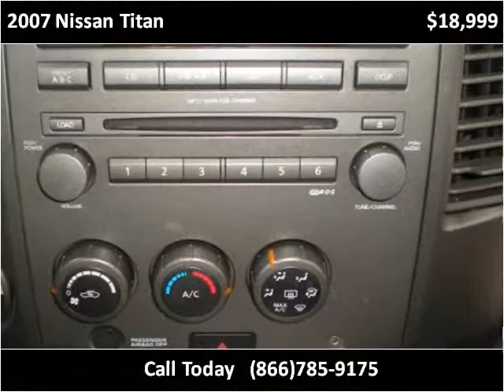2007 Nissan Titan Used Cars Colorado Springs CO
This 2007 Nissan Titan is available from Rocky Mountain Auto Brokers.